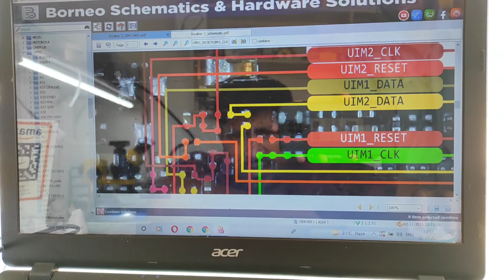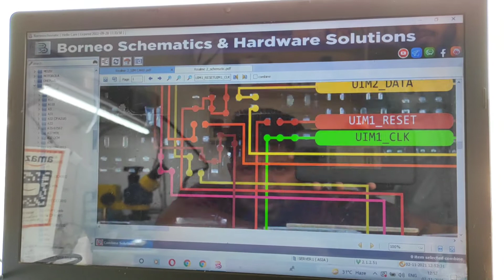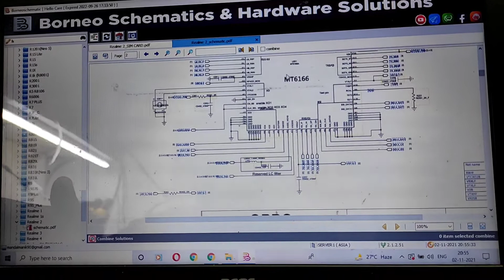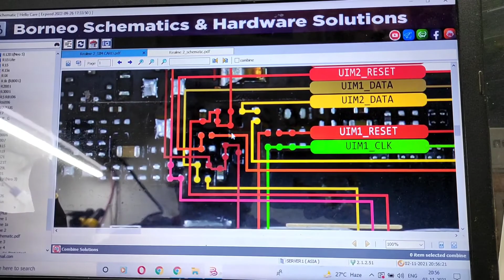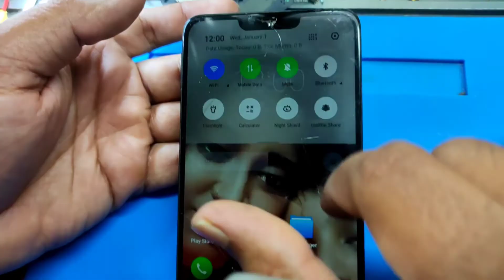Realme 2 sim card problem solutions